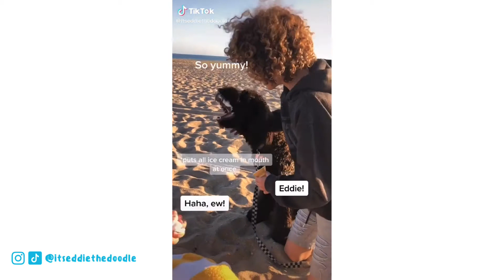Funny Dog Videos 2021 🤣 🐶 Try Not To Laugh Challenge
Watch this video compilation of TikToks and Reels and try not to laugh at these funny 2021 dog video trends and challenges!

What dog video compilation should we create next???

EDDIE THE DOODLE WEBSITE IS HERE!

Eddie's favorite products!